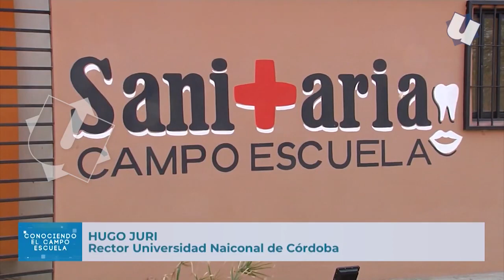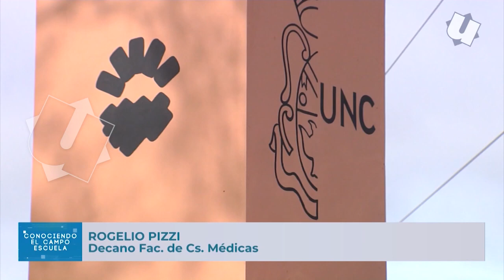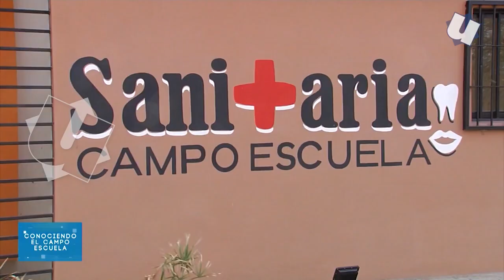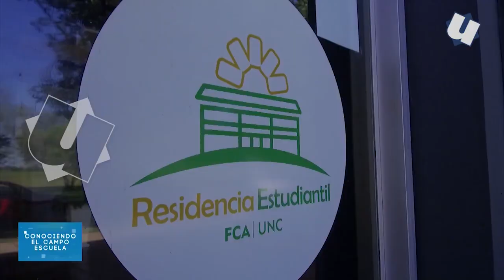Campo Escuela, Programa Especial Bloque I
Canal U realizó un programa especial para conocer el Campo Escuela de la Facultad de Ciencias Agropecuarias de la Universidad Nacional de Córdoba. Participaron docentes, ingenieros agrónomos, personal del establecimiento y estudiantes. La Posta Sanitaria, la Residencia Estudiantil y las diferentes áreas productivas del Campo Escuela, fueron reflejados en este programa.

Una edición especial de Canal U, en colaboración con la Universidad Nacional de Córdoba y los Servicios de Radiodifusión y Televisión.